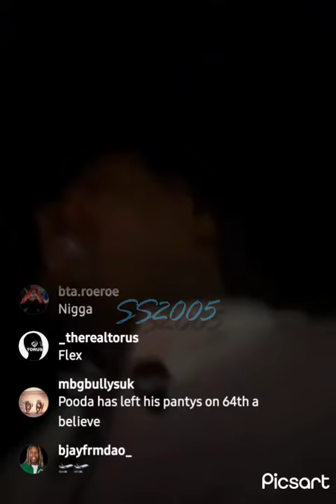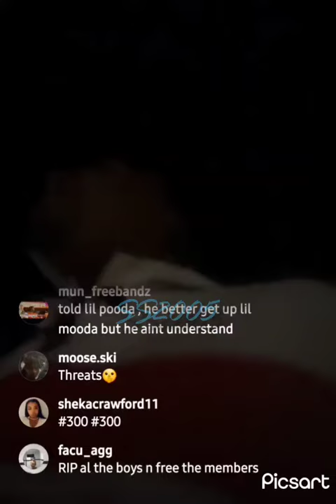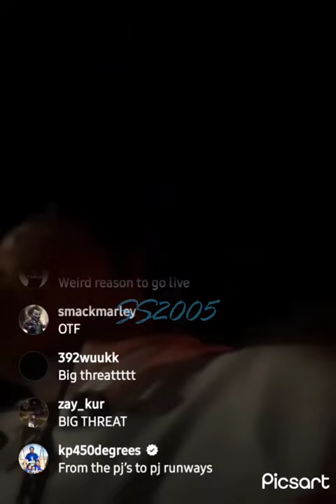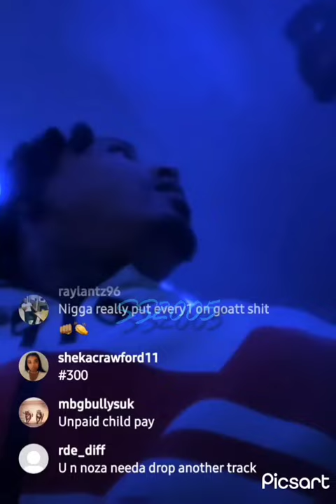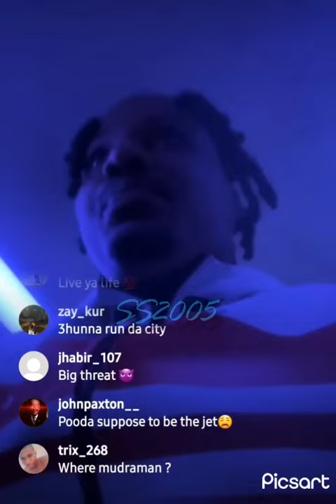Catching flights with Dede, Smurkio and Sada? ✈️ 🤔